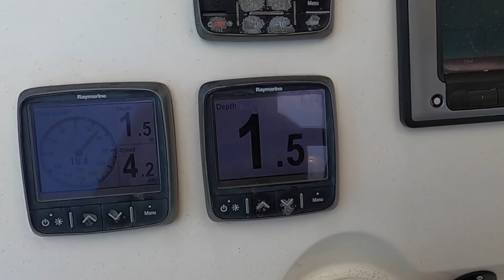Watch out! Stressful Sailing in the Bahamas. Shallow waters!Sailing Ocean Fox Ep 108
Sailing in the Bahamas can be quite stressful due to the shallows and going through the cuts. We arrive in Georgetown after being isolated in the remote islands for nearly 3 weeks. It looked like a Metropolitan even thinking that’s a small town. Carla starts on replacing the Bimini, a big project considering the conditions.

Simon fixes the outboard with what was available.

For as little as 4$ a MONTH you get 8 videos.

We changed all the billing process as well, so you pay only ONCE a month and that’s it! As clear as possible!

Join us on the link below ❤️❤️❤️

Much love

Carla & Simon

Much love

Carla and Simon